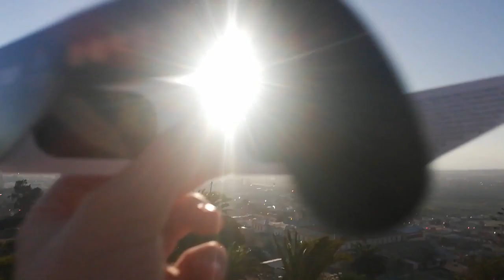Total solar eclipse 2019 / La Serena, Chile POV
Started at 16:38 local time and lasted approximately 2 minutes and 15 seconds.

2 de julio 2019